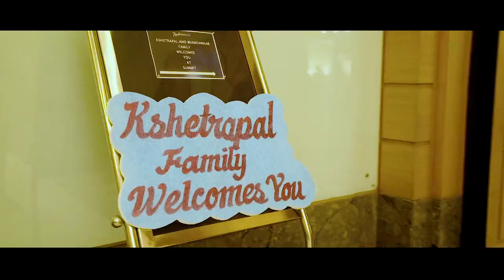Parag weds Kalyani I Cinematic Wedding Video l Nagpur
We tied the knot on 18th Nov. This video showcases some beautiful memories of that amazing day